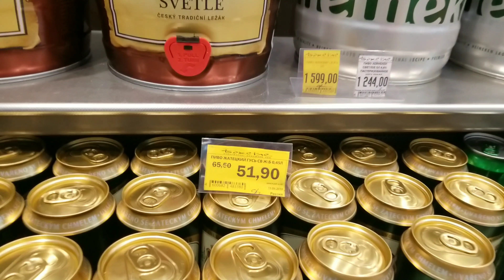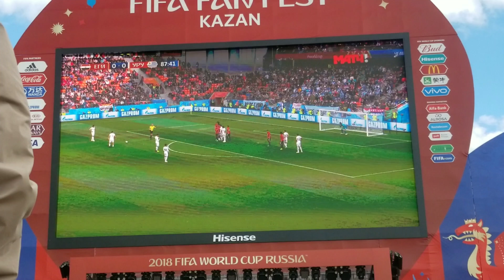Arriving to Kazan, Russia for the France vs Australia game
Kazan was an amazing city! The vibes, the city, the people were all great!